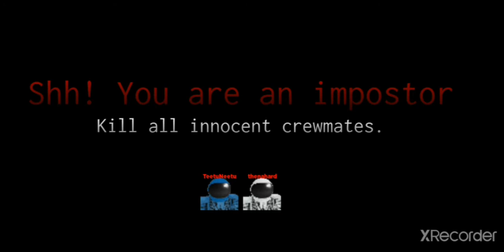Shh....I am a imposter|Roblox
Game:-imposter(beta)